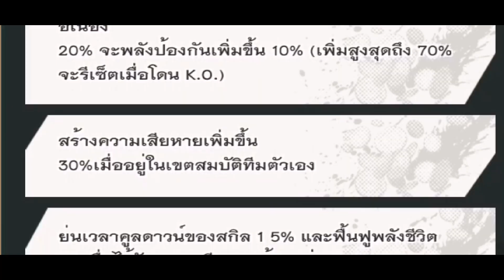One​piece​bounty​rush​ KAIDO​ BOOST​3​ มีแค่ลิฟท์ที่เอาลง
กลุ่มซื้อขายไอดีแอดมิว

ID: vergil154​